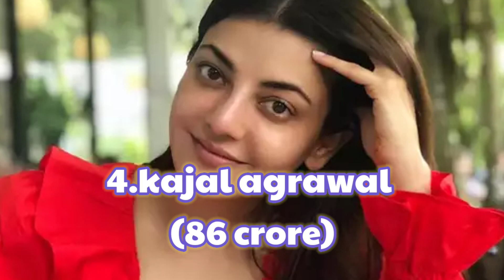Top 10 richest South Indian actress 2022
Top 10 richest South Indian actress